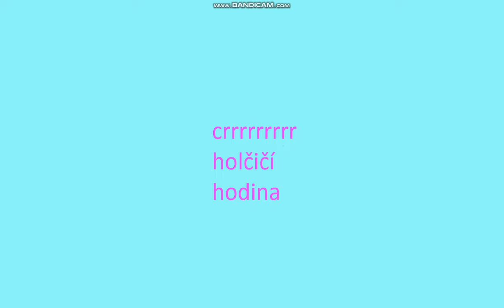Gacha life gay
tady je dalsí díl videa asi budou vychazet 4-5x tydně